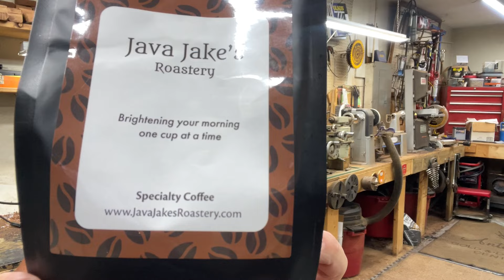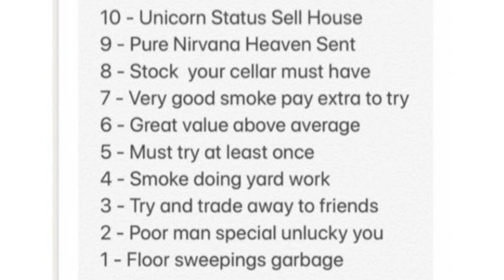Cornell & Diehl Innsmouth